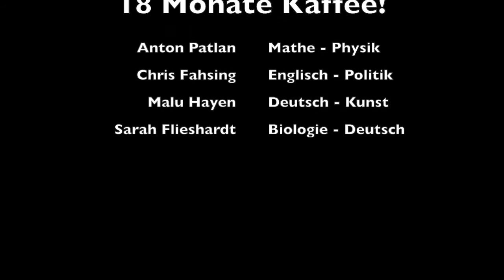18 Monate Kaffee